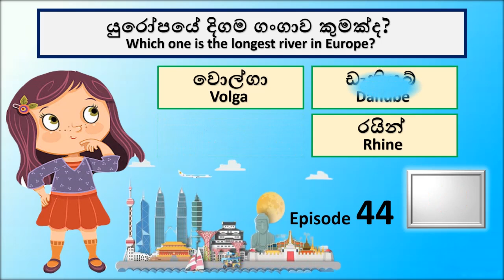මේවා දන්න බුද්ධිමතා කවුද? - Who is the intellectual who knows these?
online iskole .

👇 දැන්වීම්  👇 Advertising

If you want to post ads through our online school channel, let us know by email.